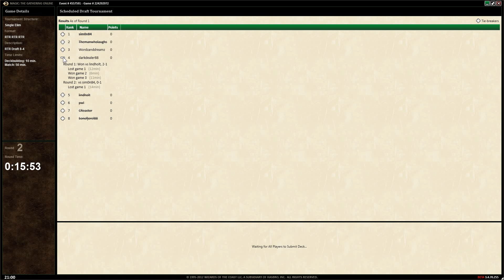Görtzen & Görtzen #25, Teil 3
Dominik und Simon Görtzen draften Return to Ravnica auf Magic Online.